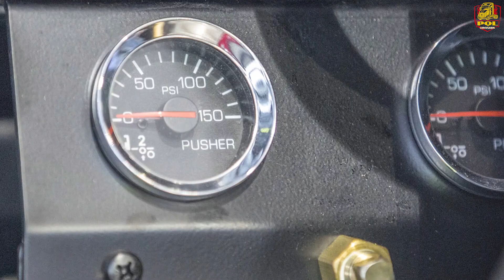Vì Sao Nhiều Xe Tải Có Bánh Xe Phụ Treo Lơ Lửng Không Chạm Đất ?| Đầu Kéo - Phạm Quang Lại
© Bản quyền thuộc về Phạm Quang Lại